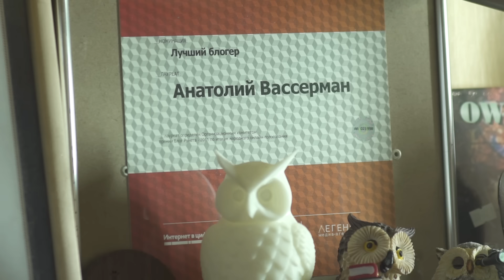Анатолий Вассерман: Что делать, если нет идей?. Министерство Идей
телеканал Министерство Идей
министерствоидей.рф